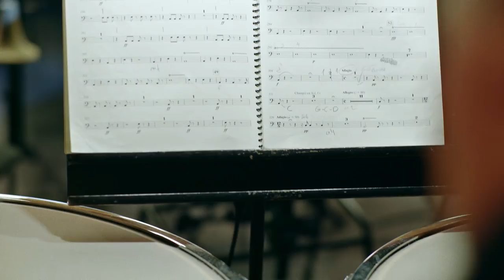Liceu Temporada 2018/19 (català)